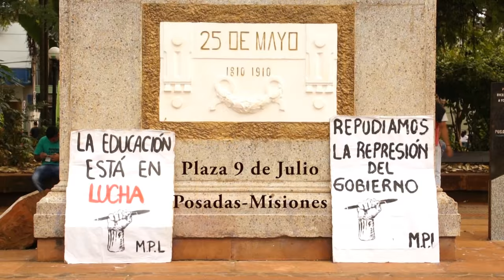# 2 huelga de hambre docente -- Misiones 2015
Desde las 9hs del lunes 3 de agosto, en el marco de un nuevo paro docente convocado por 72 hs, docentes del Movimiento Pedagógico de Liberación iniciaron huelga de hambre en la plaza 9 de julio frente a la casa de gobierno en posadas, en reclamo de la modificación de la grilla salarial.
Más de 200 docentes marcharon por las calles de la ciudad expresando su repudio al gobierno provincial ya que  la única respuesta que les da son palos y represión.
Desde el MPL convocan a toda la docencia a acompañar a los huelguistas frente a la casa de gobierno y sostener los acampes en las distintas localidades.